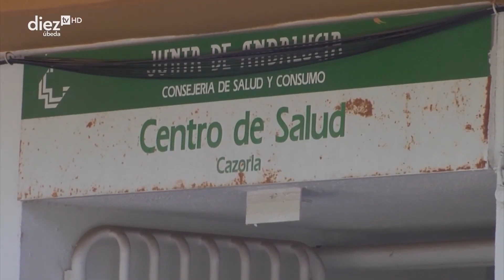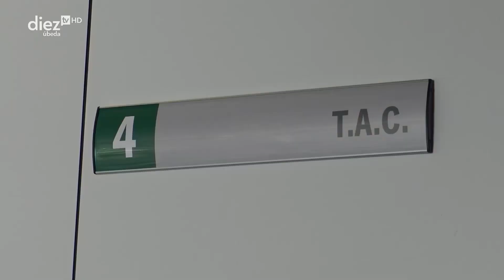Cazorla Comunicado del alcalde tras el anuncio de apertura del Hospital